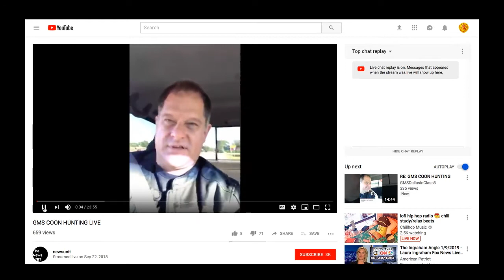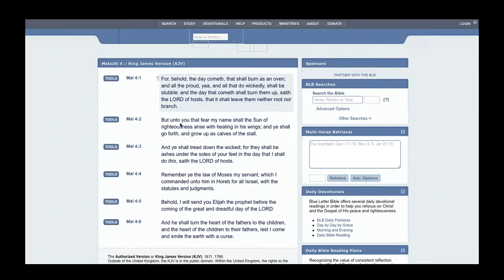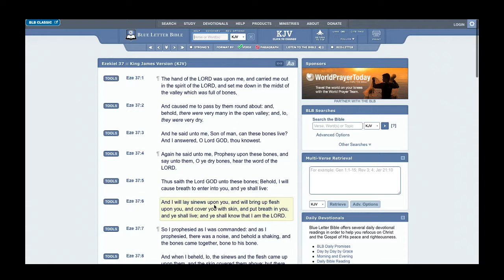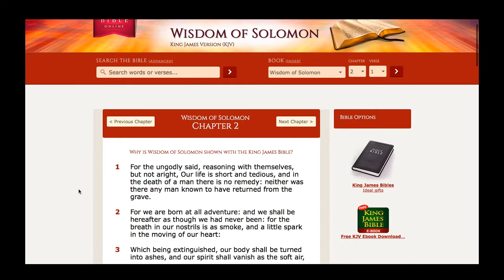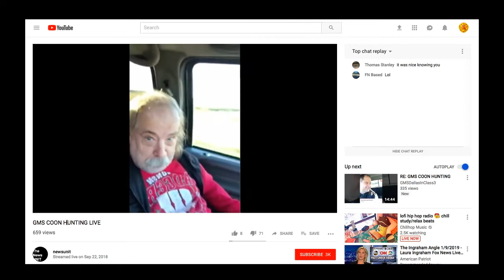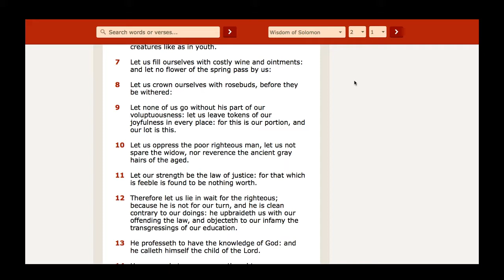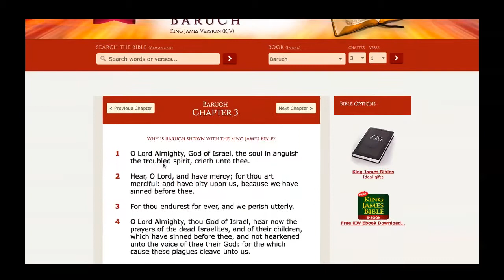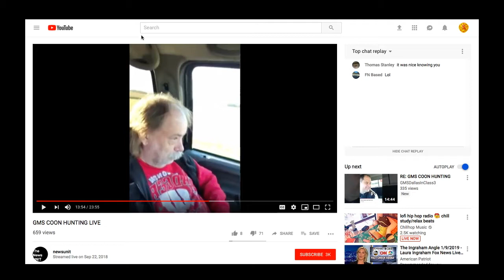GMS COON HUNTING RESPONSE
GREATMILLSTONE PLAINTABLES CAMP OF PHILADELPHIA